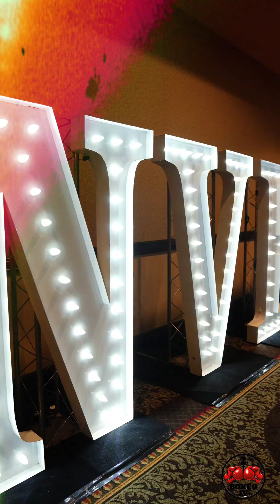Nevada Boxing Hall Of Fame 12th Annual Induction Gala Class 2023-2024